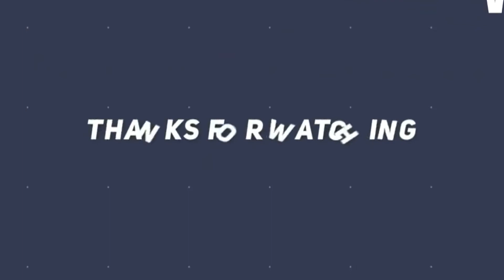Hello Guru Premakosamera || Best performance || Sree Rama Engineering College || Varun Aaryan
Hello guru premakosameraa jeevitham song

special dance at college event
Sree Rama Engineering college tirupathi

performed by
Varun Aaryan
Jaswanth Kurapati
Pavan